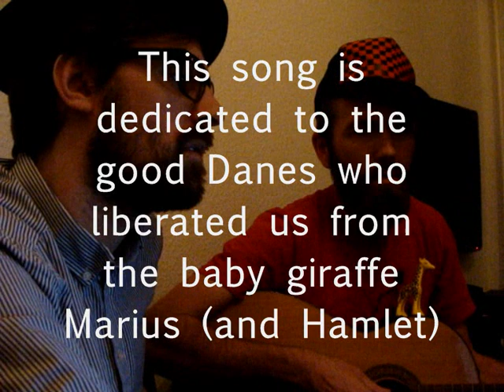Marius the dead baby giraffe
This song is dedicated to the good Danes who liberated us from the baby giraffe Marius (and Hamlet).

Chords: Em - C - D/f

The second last thing he was fed
Was a loaf of rye bread
The last thing he was fed
Was a gun shoot to the head

Marius he was an evil giraffe
The last supporter of apartheid
Yeahh, he killed Mr. Nilsson
He stepped on Pippi's monkey

So remember kids,
Never eat rye bread
If you are an inbread
You might end up dead